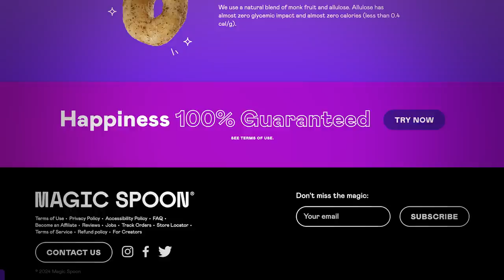Most Anticipated Horror Films of 2024!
to grab a variety pack and try it today!

MEGACON 2024 | FEBRUARY 1-4
We're headed to Megacon! Cody Leach  and I will be there all 4 days leading panels, doing meet & greet, & geeking out ourselves!  If you're anywhere in the multiverse I highly recommend being there!

JOINING US WILL BE
Film Stocked
Cam Silas
Holden Hardman
Adam Does Movies
Joey Sasso

THURSDAY
07:00 Reality Star! Filmmaker! Horror Fan! Joey Sasso Interview

FRIDAY
10:00 How to Grow a Nerdy YouTube Channel w/ Cody Leach and Film Stocked

04:00 Movie Hot Take SMACKDOWN! w/ Cody Leach and Adam Does Movies

Saturday

01:00 Has the Comic book Movie Bubble Burst? w/ Film Stocked, Holden Hardman, Cody  Leach, and Adam Does Movies

Sunday
10:00 Stranger Things Theories from the Upside Down w/ Film Stocked and Cam Silas

01:00 The Scary State of Horror Movies! w/ Cody Leach and Adam Does Movies